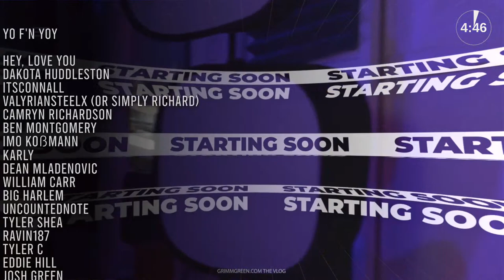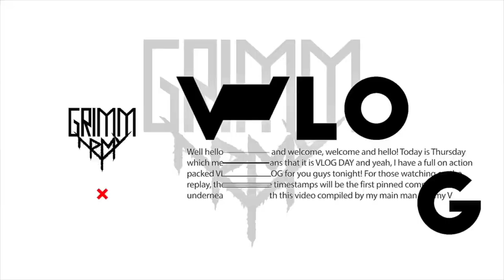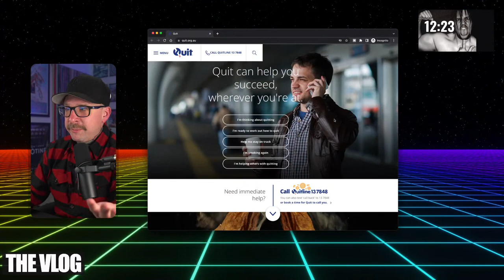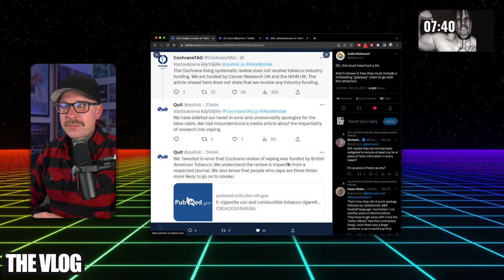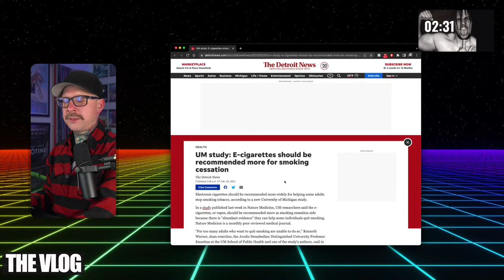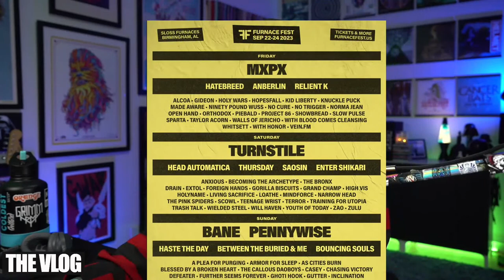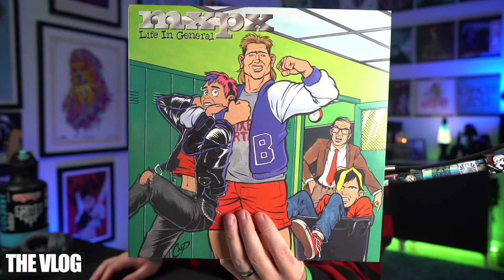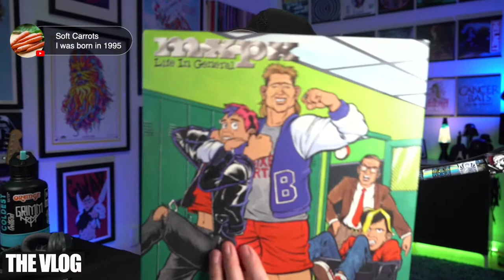VLOG! Australia Lies | Are Tube Mechs Dead? | Indonesian E Liquid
Well hello and welcome, welcome and hello!  This time for real, the VLOG is BACK BACK.  Should be smooth sailing through to summer.  Or at least until May when Hall Of Vape happens.  No matter, full on action packed VLOG this week.  The University of Michigan is cool again.  I got some Christmas gifts from my mom to open.  Australia lies again and… are tube mechs a dead art form?

Gate is open, come on in.

UM study: E-cigarettes should be recommended more for smoking cessation

CONNECTICUT – STOP A FLAVOR BAN!
HAWAI’I – STOP A FLAVOR BAN!
MARYLAND – STOP A FLAVOR BAN (SB 259)!
OREGON – STOP A FLAVOR BAN! (HB 3090)

00:00:00 Hold Please
00:05:25 Hello And Welcome
00:07:10 Quick Rundown
00:07:59 Q&A with Brian King (Feb 24)
00:10:19 Beer
00:28:03 What I’ve Been Vaping
00:40:12 Assignment Planet Globe
00:48:02 Retro Vaping
01:30:07 News & Advocacy
01:47:24 Vape Mail
02:13:16 Getting to Know Grimm Green
02:30:08 Random Liquid Tasting
02:54:01 Birthdays